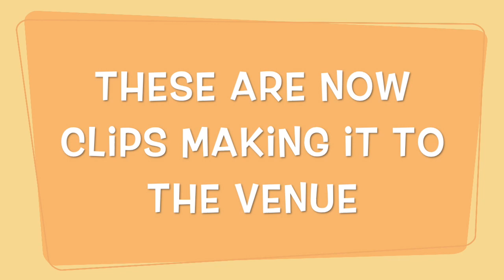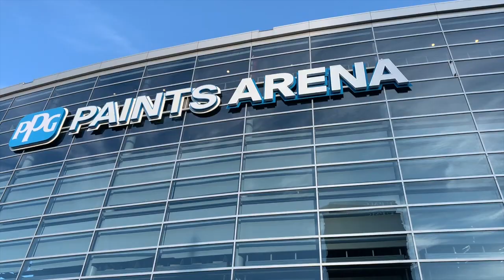Road to Happiness Begins: A Concert Diary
Branden and Lindsey take on the Jonas Brothers' Happiness Begins Tour in Pittsburgh!!!
Branden: Instagram @brandentownes Twitter @branden_townes
Lindsey: Instagram @lindseysphotos_ Twitter @lindseyav44
Combined: Instagram @BnLReviews